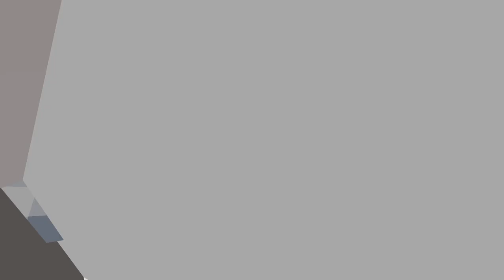UPGRADE SPEAKERMAN TITAN AND CAMERAMAN VS ALL 1-60 SKIBIDI TOILET BOSSES IN MINECRAFT MOB BATTLE